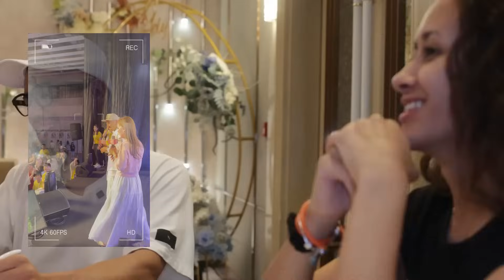My CRAZY Manifestation Stories that Prove Law of Attraction is True!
Manifestation Works!
I grew up as a shy kid,  not academic at all, straight D grade student raised in a working class environment.
Never in my wildest dreams I thought I will sing in front of people.
To think that there were 2200+ people from around the world came to see me in Taipei is a miracle manifestation already. Always remember that if you dare dream it, think it, feel it, action it and become it you will manifest anything you want in life. ❤️✨
Universe thank you thank you thank you!  🙏🏼

For Best Experience Download the DISCORD App on your Phone/Tablet or Computer!
**Time to CONNECT!! Make sure to drop a message in the General Chat room to introduce yourself!**

🌍✨✨ Get Lifetime Access to The Academi by Iamverse and receive LIVE Coaching/Trainings in Health, Wealth, Manifestation and Spirituality by Grabbing a SuperCreators NFT Token Now!

Monday Meditations
Tuesdays Teachings [Law of Attraction & Manifestation]
AMA Wednesdays [Ask Master Anything]
Thursdays: Converstations with The Himalayan Yogi
Friday LIVE [On Stage with Master Sri Akarshana]
Saturdays: VLOGS / BTS
Sundays: Spiritual Riffs [Downloads from The Universe]

All Fanmail to:
Warehouse #5
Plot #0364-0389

Team Iamverse